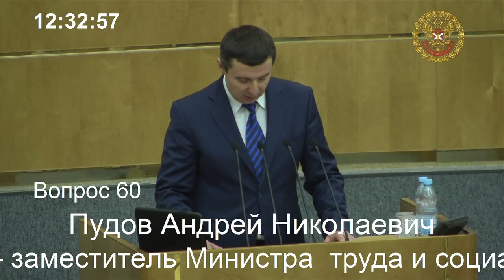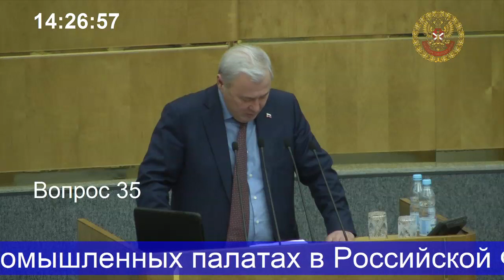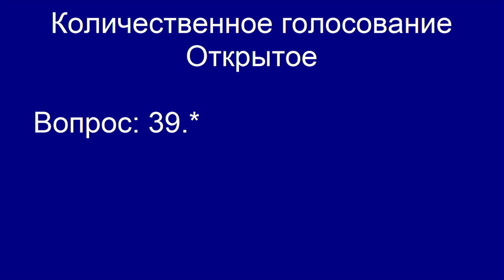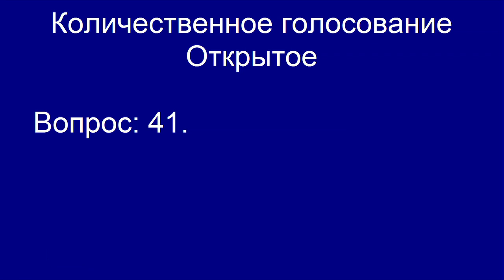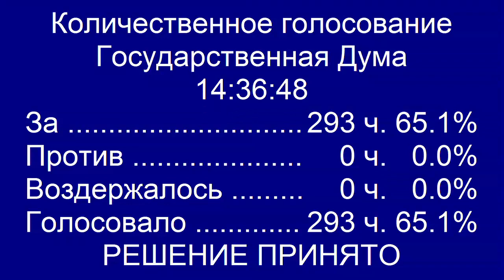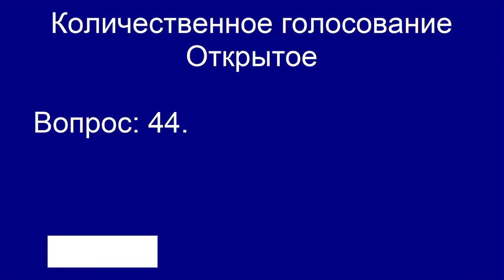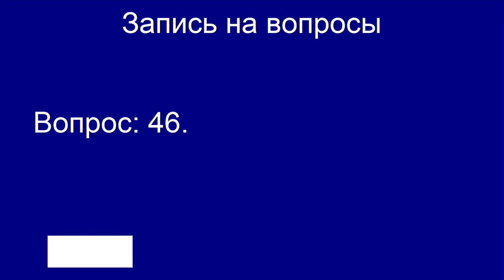Пленарное заседание Государственной Думы 18.12.2015 (12.30-15.00) ( Госдума )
Поневежский В.А.. Жириновский В.В.,Шаккум М.Л.,Аксаков А.Г.,Гончар Н.Н.,Руденко А.В.,Исаев А.К.,Катасонов С.М.,Казаков В.А.. Коломейцев Н.В.,